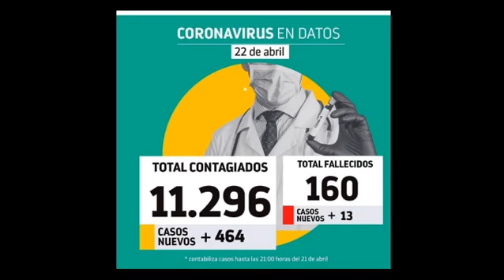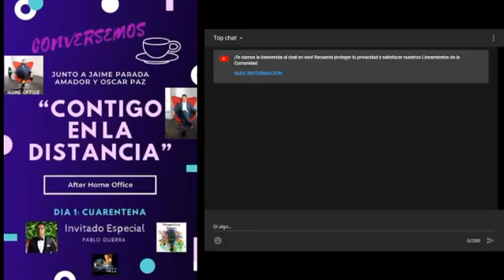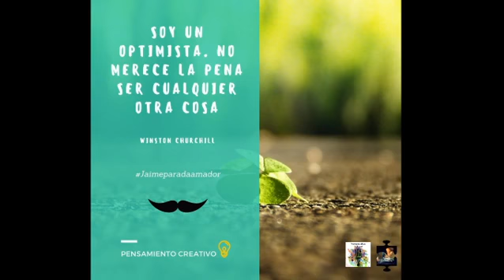CONTIGO EN LA DISTANCIA - MIERCOLES 22 DE ABRIL - PROGRAMA DE CONVERSACIÓN HECHO POR AFICIONADOS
GRATA TERTULIA AL ESTILO ACTUAL, CADA UNO EN SU CASA